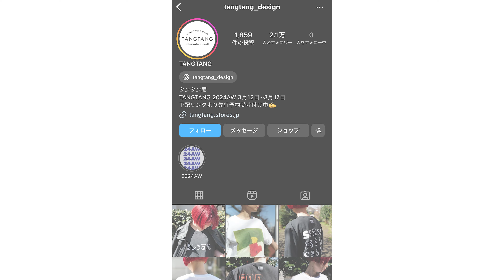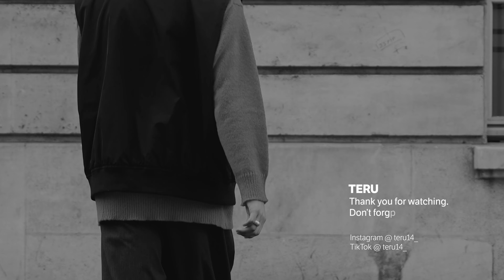【ガチ狙い】アパレルディレクターが春夏にガチで欲しいものを７つ厳選したので紹介します！【ファッション】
Today's outfit ＿＿＿＿＿＿＿＿＿＿＿＿＿＿＿

eyewear : guepard
outer : SINSS

ファッション・美容に関するを発信しています。

毎日ファッションの投稿をしています。

Profile ＿＿＿＿＿＿＿＿＿＿＿＿＿＿＿

テルです！
毎日ファッションについてのコンテンツをSNSで発信をしています！

このチャンネルでは【ファッションや美容に関する街頭インタビュー】や【僕が本当にオススメしたい購入品紹介】など
メンズファッション・美容に関するコンテンツをお届けしています！